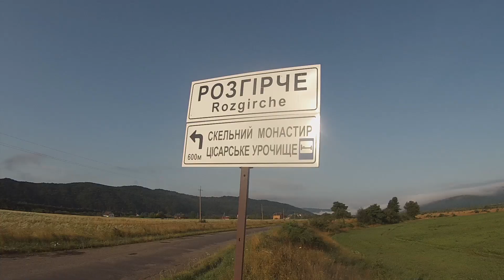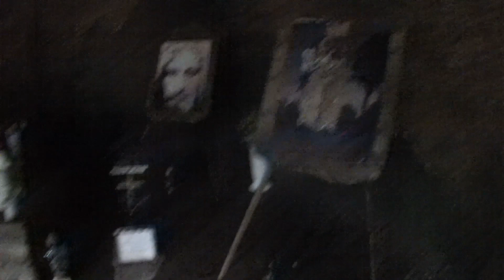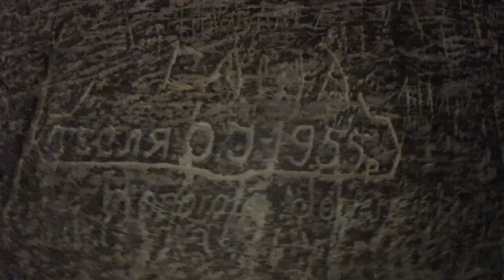Розгірче. Скельний монастир. 15.07.2019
Розгі́рче — карпатське село Стрийського району, Львівської області. Розташоване в долині річки Стрий. Відоме з 1460 року. Населення становить близько 500 осіб.

Біля села розташоване заповідне урочище «Розгірче» та комплексна пам'ятка природи Відслонення Вигородського пісковика з руїнами старовинного монастиря і печери О. Довбуша